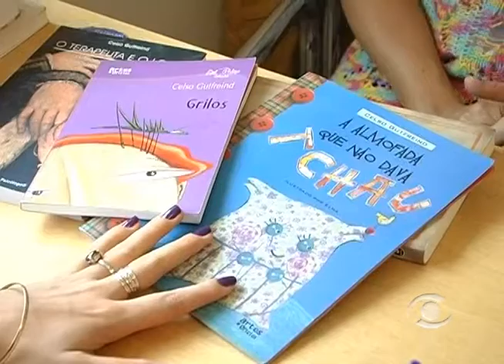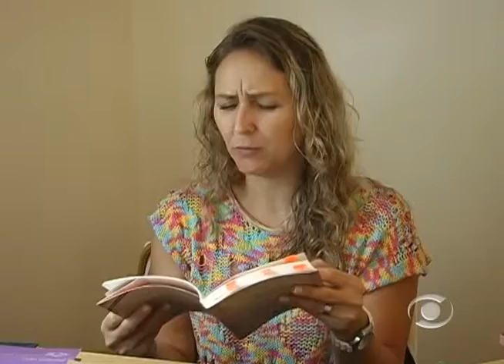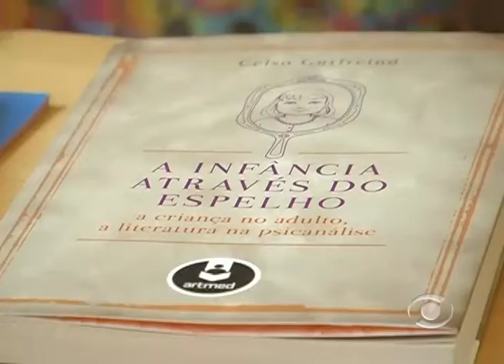Encontros e Contos -- TV Informativo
A psicóloga Susana Schwertner fala sobre o evento Encontros & Contos da Univates